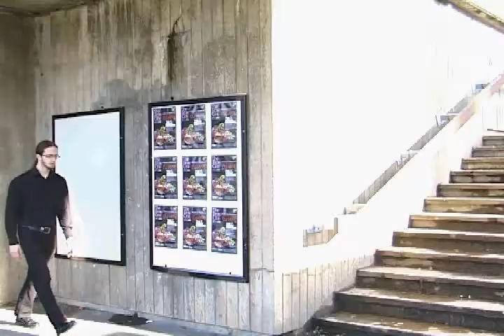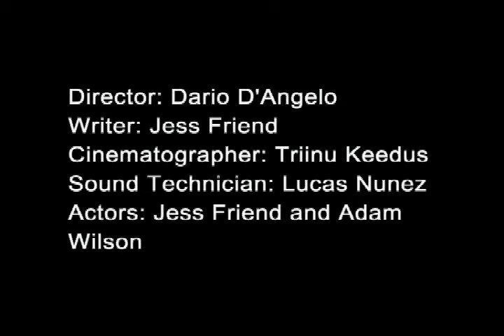Courage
A man struggles to overcome his Obsessive Compulsive Disorder. With thanks to the Union Shop staff, for all their help and cooperation. Music is '3055' by Ólafur Arnalds.